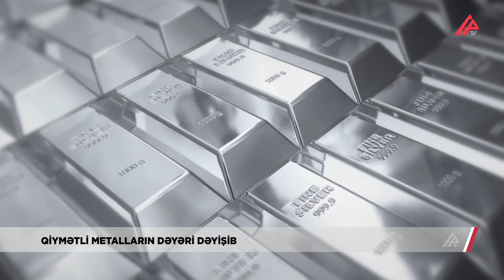Qiymətli metalların dəyəri dəyişdi, qızıl ucuzlaşdı – APA TV